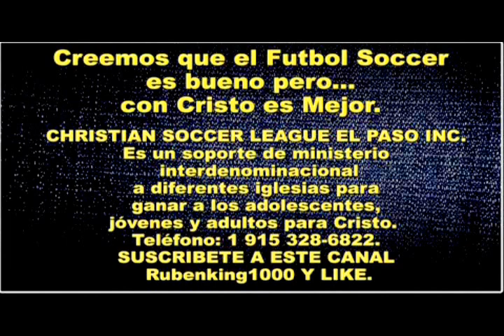PARA QUE NO SEA BORRADO TU NOMBRE Predica - Predicación Juvenil - Predica Impacto - Armando Carrillo